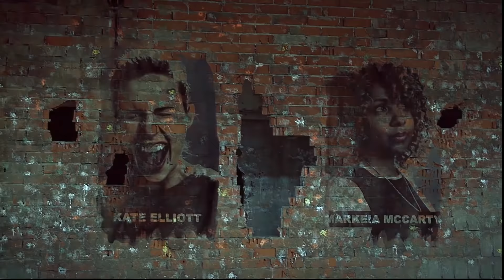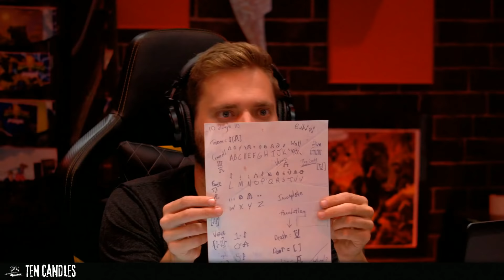Ten Candles: The Pit - Part 1 | Guest Joshua Ovenshire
Twin Peaks meets Twilight Zone in our horror RPG show Ten Candles. You, the audience, can influence the story while it's live on Twitch!

Attn: Ten Candles
PMB 412
8309 Laurel Canyon Blvd.